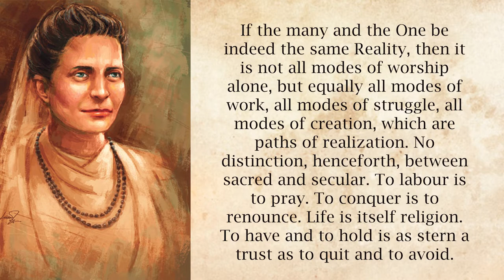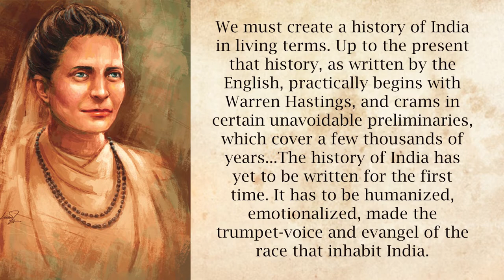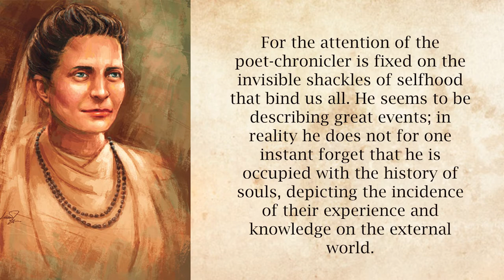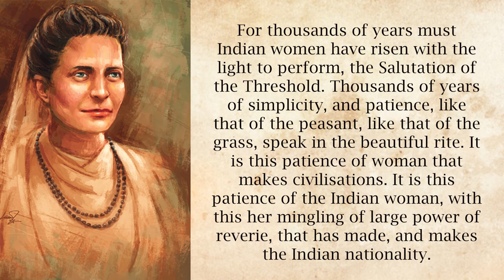Sister Nivedita Quotes in English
My name is RATHIN SEN, Welcome to DEEP GRIP
Sister Nivedita was an Irish teacher, author, social activist, school founder and disciple of Swami Vivekananda. She spent her childhood and early youth in Ireland. She was engaged to marry a Welsh youth, but he died soon after their engagement.
Thanks,
Rathin Sen